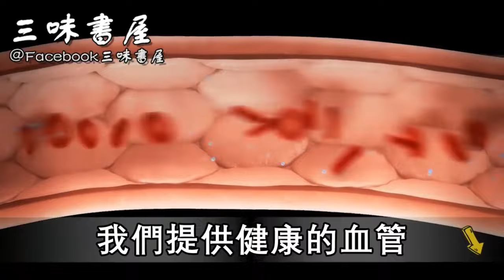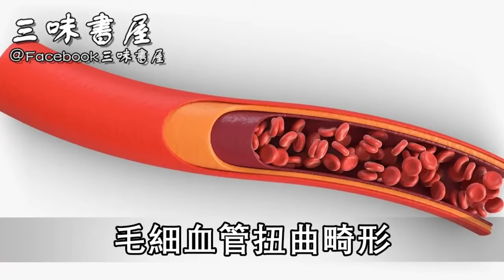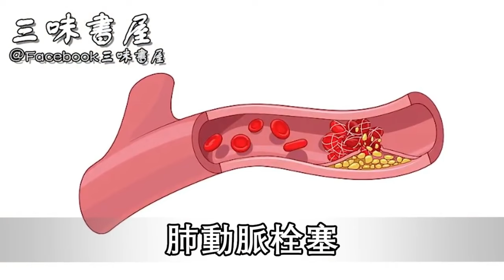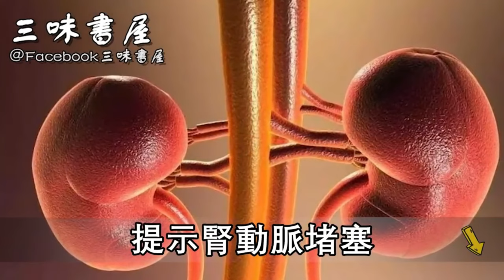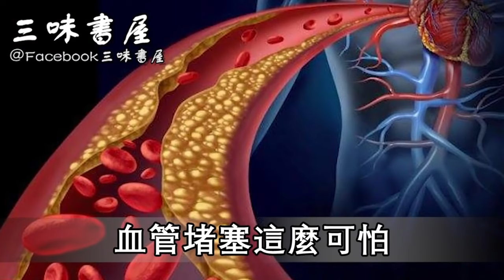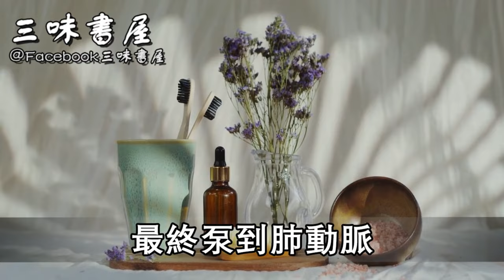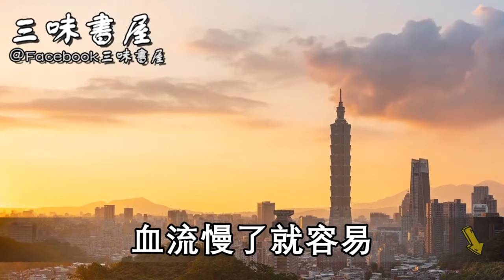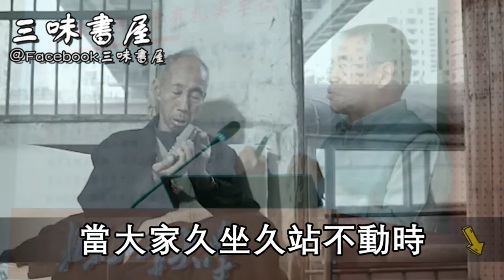這裡顏色越深血管堵得越嚴重！ 每天5分鐘捏一捏，全身血管都通了！ 55歲以上的趕緊收藏！ |三味書屋